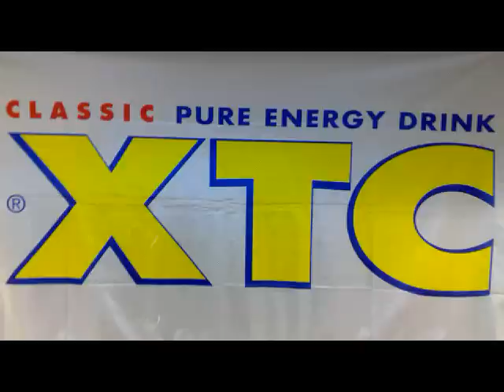Armwrestling training 220709